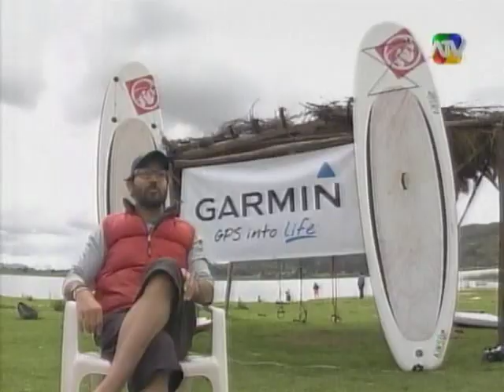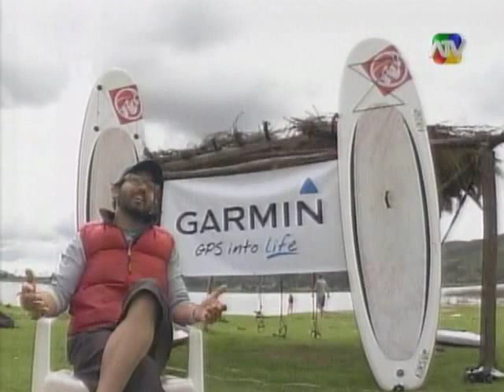El Deportivo 02/05/2014 (Parte 1 de 3 )